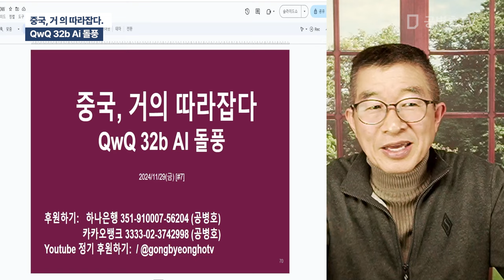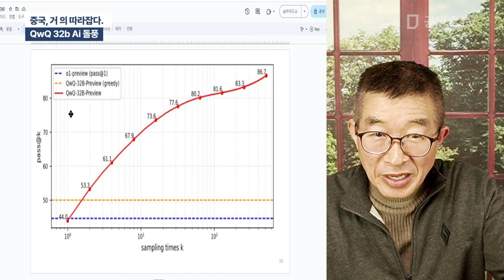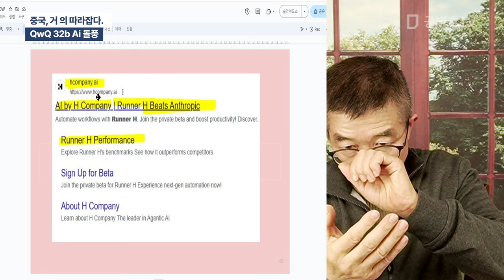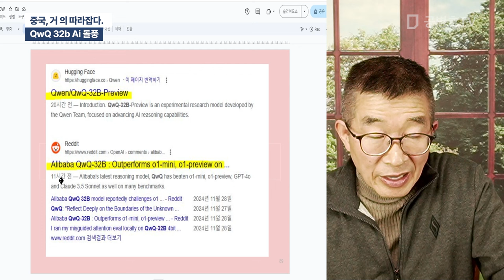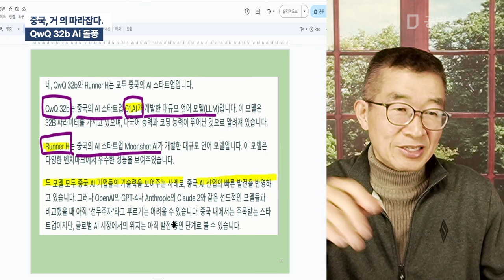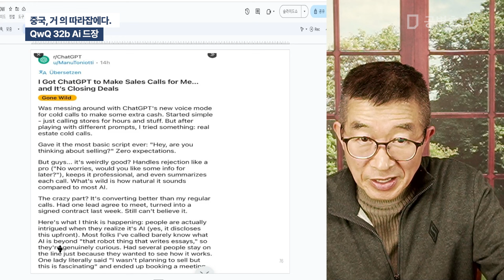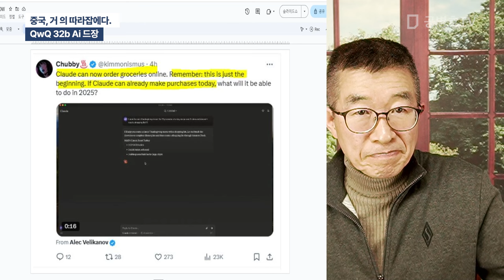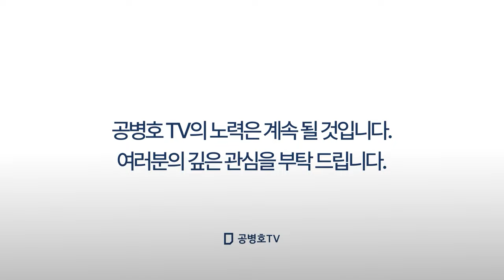중국, 거의 따라잡다 / QwQ 32b AI 돌풍 [공병호TV]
Bitcoin : 3MTW849AkP2ftLeSK2teZHMmzLu7Z83s9U